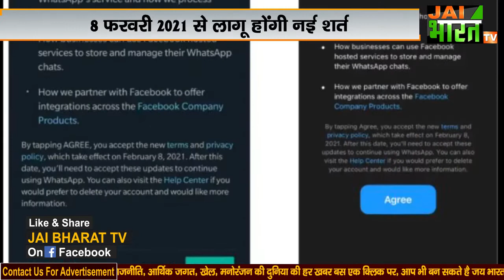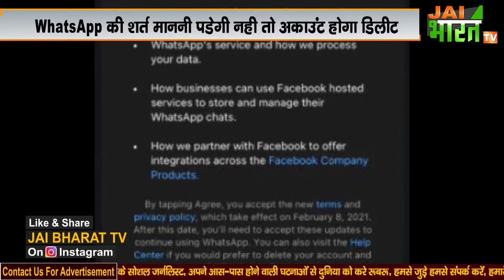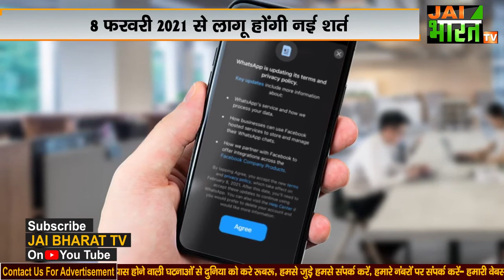अब आपकी नही whatsapp की मर्जी चलेगी ? नही मानेंगे whatsapp new policy तो अकाउंट करना होगा डिलीट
8 फरवरी 2021 से व्हाट्सएप्प की नई पॉलिसी लागू होंगी जिसमें आपके पास इसे मानने के अलावा कोई और चारा नही है तो क्या है ये नई शर्त जिसे माने बिना आप नही चला पाएंगे व्हाट्सएप्प जानिए...